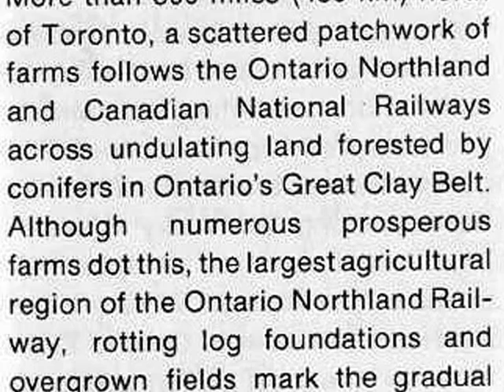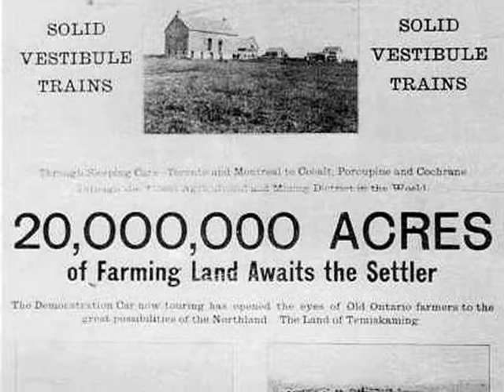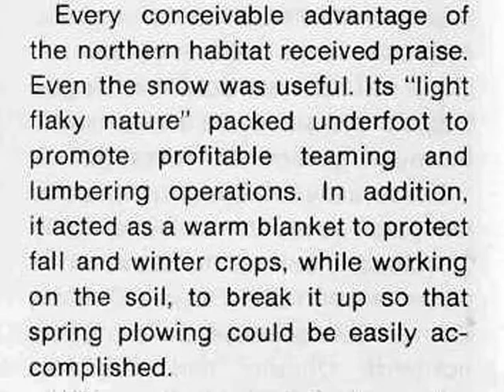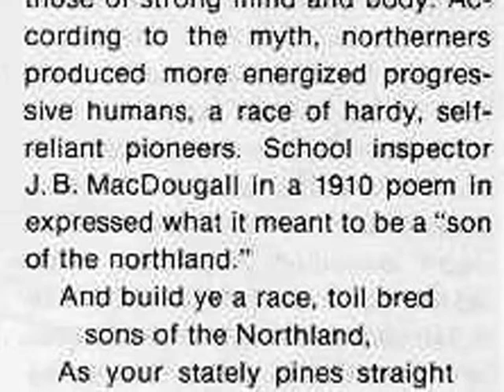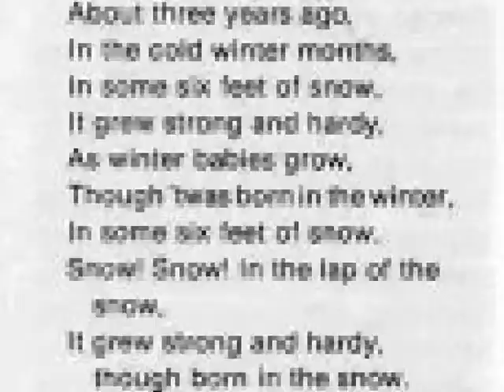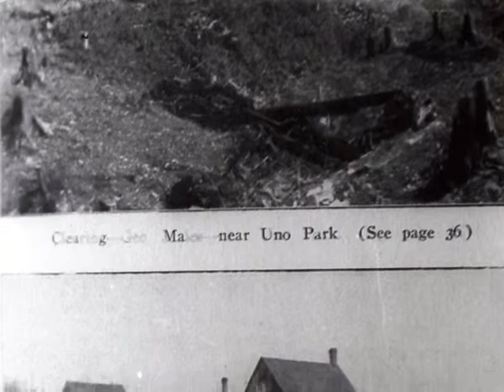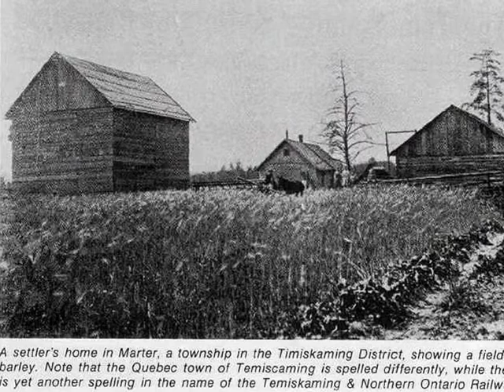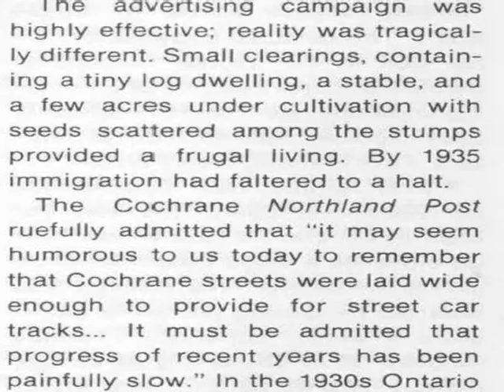The Northern Ontario Great Clay Belt HOAX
The Clay Belt is an area between Kapuskasing, Ontario and Ottawa, on the Quebec border. It lies right in the middle of the Canadian Shield, which is a vast rock covered area, stretching from the western edge of Hudson Bay all the way to Labrador and Newfoundland on the Atlantic Ocean. In most of this area, farming is impossible because of the rocks. The Clay Belt is a unique region in the Boreal Forest that has a rich clay soil in contrast to the low fertility of the muskeg and exposed bedrock shield surrounding it. Moreover, the combination of its general fertility, flat topography, high water table and relative accessibility to an extensive network of roads for logging and mining make it suitable for some types of farming.

The Canadian government encouraged immigrants to settle there as farmers during and after World War I. The farming consisted of some grains, mostly oats, and vegetables. The farming was not too successful as the adverse winter weather was worse than the farmers hoped for. The weather turned out to be more of a problem than the rocks. Some of the farmers eventually returned to Toronto and Montreal. Some moved west to the prairie provinces of Manitoba, Saskatchewan and Alberta once the Canadian Pacific railroad was completed.

Many of the farmers shifted to mining once minerals were found in the area.

DON PUGH